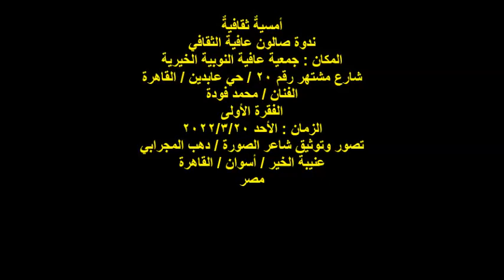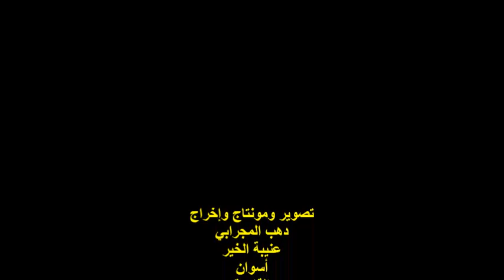صالون عافية الثقافي/الفنان/محمد فودة/الفقرة الأولى/الأحد20/3/2022/جمعية عافية النوبية بالقاهرة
أمسيةٌ ثقافيةٌ
ندوة صالون عافية الثقافي
الفنان / محمد فودة
الفقرة الأولى
الزمان : الأحد 2022/3/20
تصور وتوثيق شاعر الصورة / دهب المجرابي
عنيبة الخير / أسوان / القاهرة
مصر